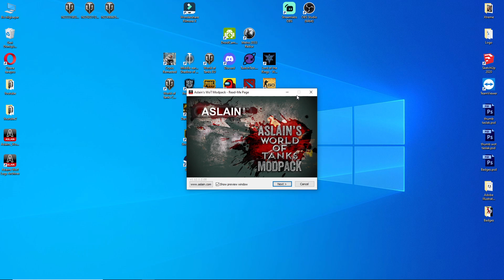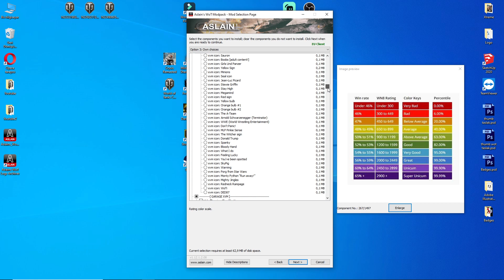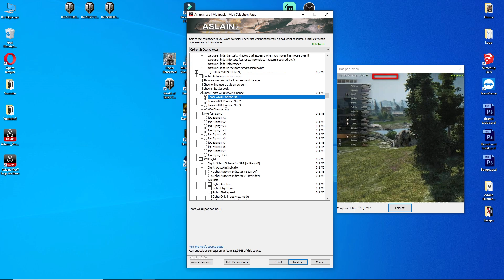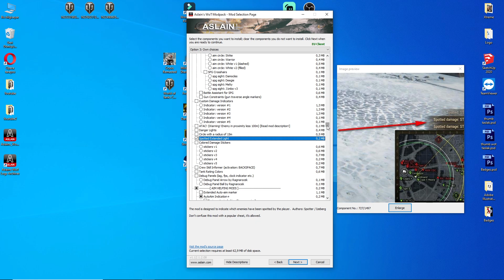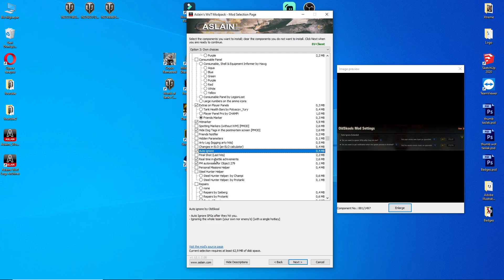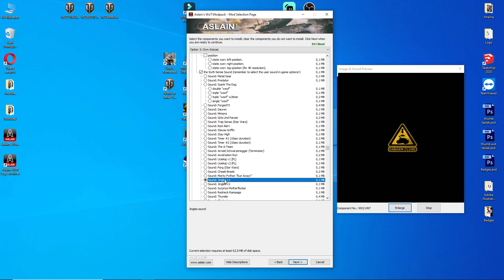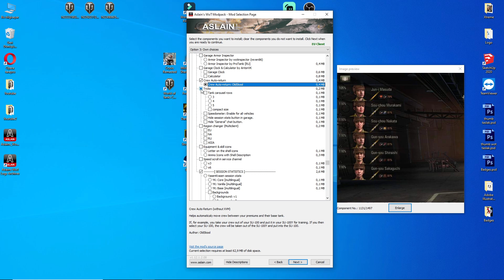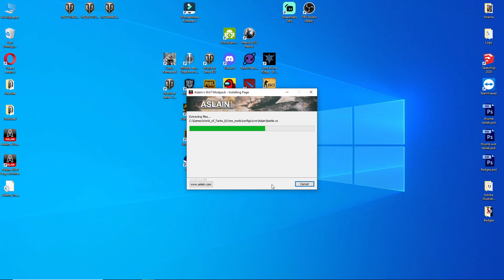Benim mod ayarlarım - Aslain Modpack | World of Tanks